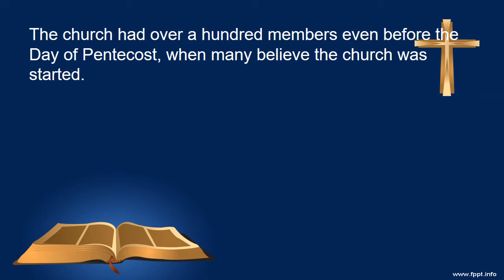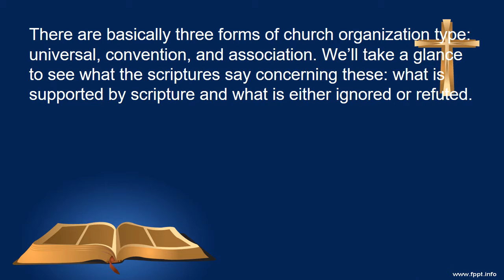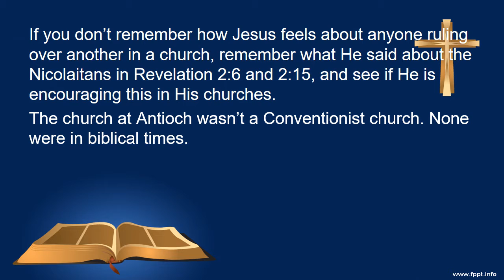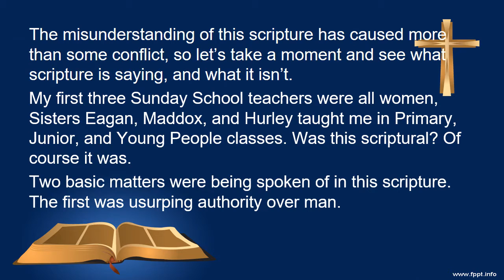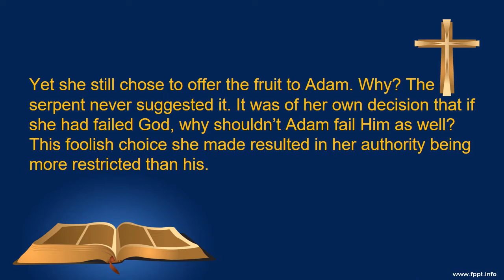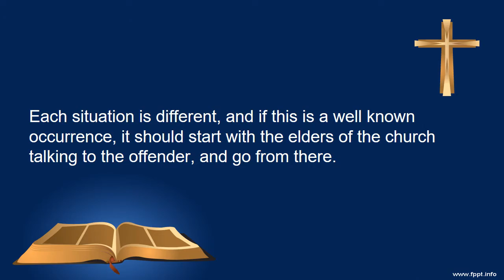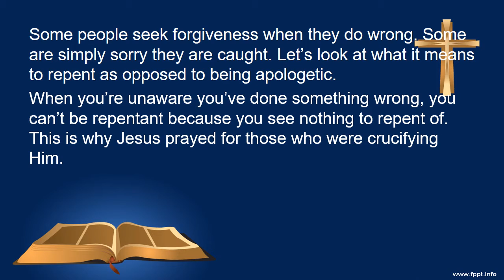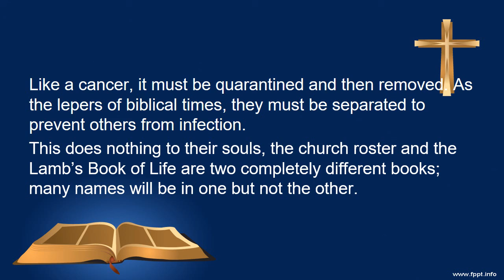The Doctrine of Church Character Part 3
01:16 13 Did apostolic missionaries report to their sending church?
03:26 14 Is there any example of churches associating in mission work?
07:38 15 Was there such a thing as women specially appointed as helpers in the church?
12:06 16 What about public offenses against good morals?
15:42 17 What if the public offender repents?
17:21 18 What should be done with a brother who walks contrary to gospel order?
18:36 Conclusion